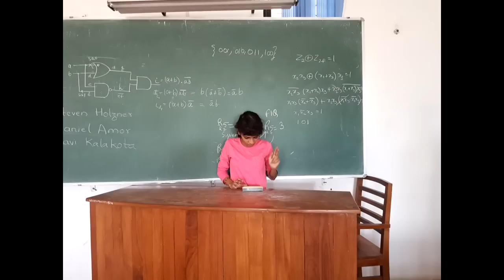Farewell Video 😍😢😂|| Goa college of engineering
A Farewell video made for the GEC ETC batch of 2014-18

Goa college of Engineering
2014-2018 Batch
Bachelor of engineering
Electronics and Telecommunication Department
Farmagudi ,Ponda,Goa

Video editing:
Jolance Gomes
Kadir Abdul Khan